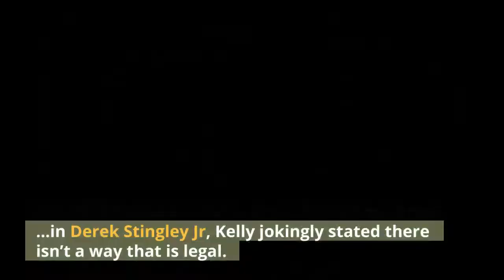LSU Tigers vs UCLA Bruins Five facts about the week one matchup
The day has finally arrived, it is game day for the LSU Tigers. Head coach Ed Orgeron will lead the team onto the field as they look to open the season with a Power Five victory under their belts. Chip Kelly and the UCLA Bruins stand in their way. Kelly started his season 1-0 for the first time in his tenure at UCLA after they knocked off Hawaii 44-10 last Saturday. Now comes the bigger challenge with all eyes on the Rose Bowl Stadium. Kelly spoke with the media and called it a huge game.“You get an opportunity to see a really, really good football team in LSU and obviously I think we’re off to a good start, so it should be a great game.” – UCLA head coach Chip KellyWhen asked about neutralizing the game’s top cornerback in Derek Stingley Jr, Kelly jokingly stated there isn’t a way that is legal. The 2019 Consensus All-American didn’t have the season he expected in his sophomore year, but people around the game understand he is still that same player from his freshman year. He and Eli Ricks are ready to go and hopefully shut down any form of a passing game for the Bruins. Ahead of the huge Saturday night game in Pasadena, we debut our weekly feature with five facts on the upcoming game. Shanna Lockwood-USA TODAY SportsOnce the game kicks off on Saturday night, LSU will become one of four SEC teams to have played a regular-season game in the Rose Bowl Stadium. The other three are Alabama, Tennessee, and Texas A&M. Georgia played UCLA in the Rose Bowl game back in 1943. Kirby Lee-USA TODAY SportsThis marks the second time that Ed Orgeron will face the UCLA Bruins as a head coach. In 2013 he faced off with UCLA as the interim coach of the USC Trojans. Jim Mora bested him on that day, 35-14. Kirby Lee-USA TODAY SportsUCLA will officially become the 10th Pac-12 team to play against the LSU Tigers in their history. Overall the Tigers hold a 22-4 advantage against the conference. Those losses came to Colorado, Oregon, USC, and Stanford. LSU Athletics/Pool Photo via USA TODAY NetworkThe two Pac-12 schools that have yet to play LSU are California and Washington State. In the Big 12 Conference, you have Kansas. In the Big Ten, the schools are Michigan, Minnesota, Northwestern, and Purdue. North Carolina State, Pittsburgh, and Virginia are the only three from the ACC. That leaves a total of 10 schools in the Power Five that have yet to play the Tigers. Kirby Lee-USA TODAY SportsMuch like Ed Orgeron is looking for his first win as a head coach against UCLA, Bruins head coach Chip Kelly is looking for his first win over the Tigers. Both coaches are 0-1 against the opposition. Kelly’s Oregon Ducks faced LSU in 2011, the Tigers won 40-27. That game featured the No. 3 Ducks facing the No. 4 Tigers in the season opener at AT&T Stadium in Arlington, Texas.